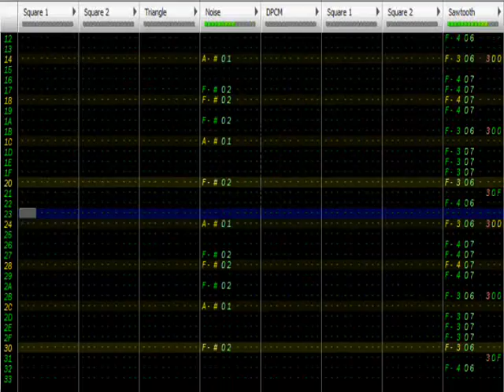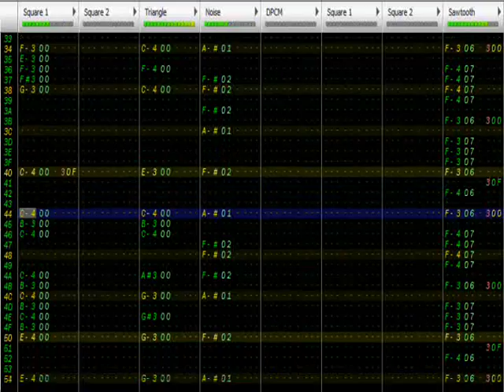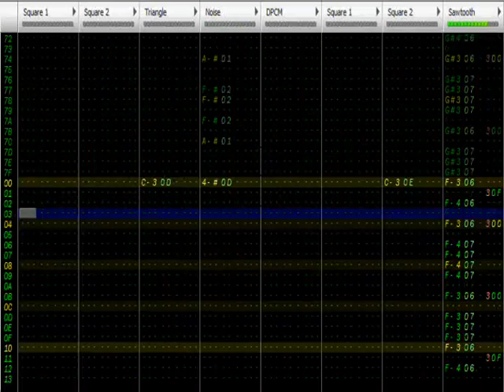Retro Music: Jolt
My music is starting to get more in depth. My ability to use some coding is increasing. Ive tried out a few pitch bends in this one. Please rate or comment :)